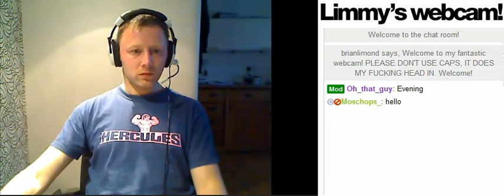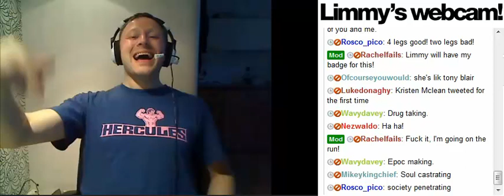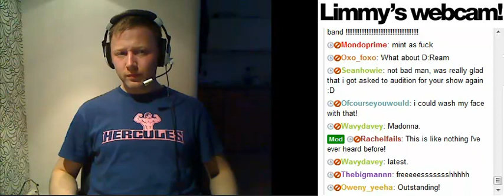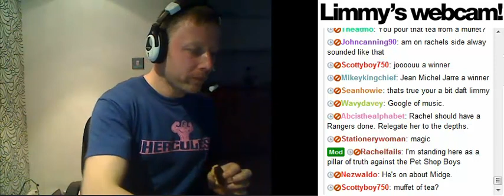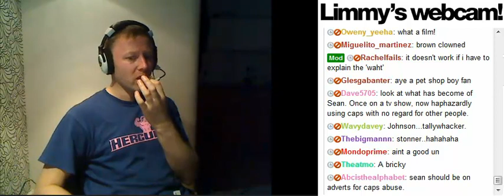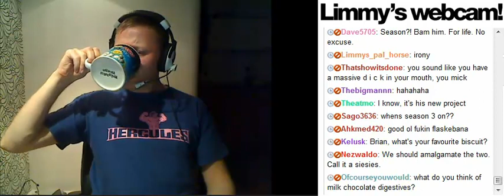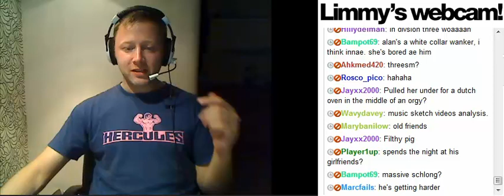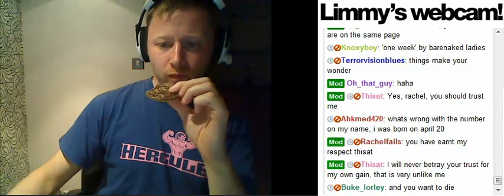Limmy 165 - " Helloooooo, Pet Shop Boys, Rimshot. " 13/07/12